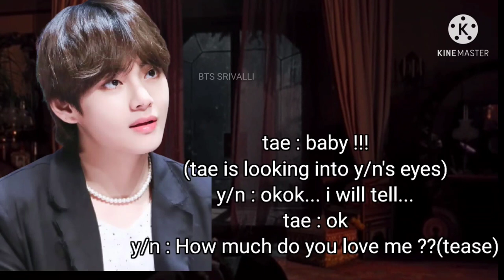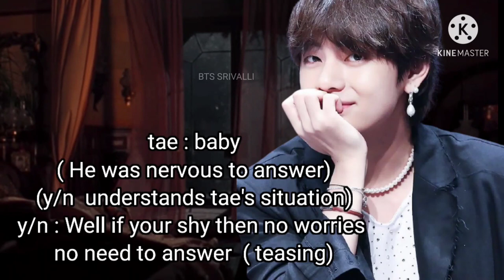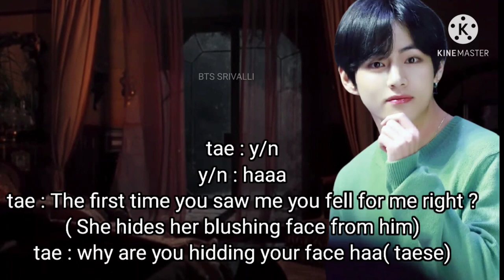FORCED MARRIAGE PART 14 || TAEHYUNG FORCED MARRIAGE || BTSV FANFICTION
Username bts_srivalli

And other images and music and songs  are not mine.